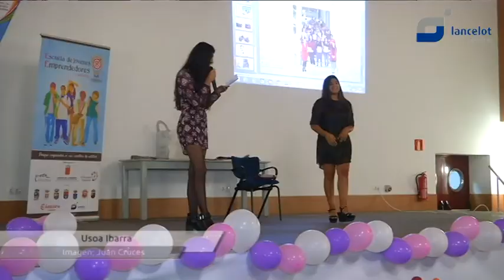La Escuela de Jóvenes Emprendedores clausura su primer curso